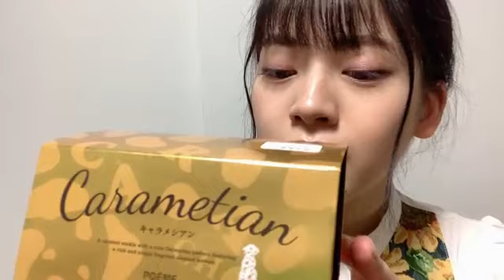2023年06月18日 19時42分19秒 高岡 薫（AKB48 チーム4）